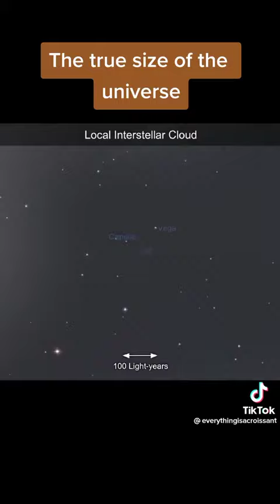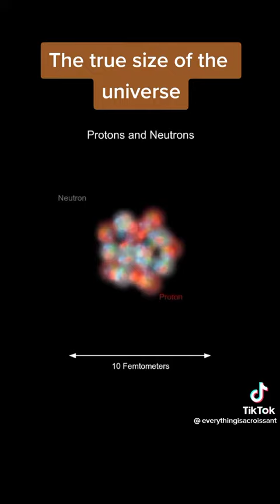biggest to smallest things in the galaxy